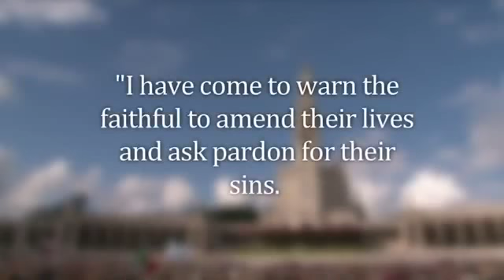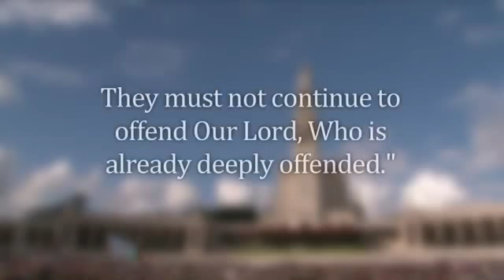Relativity Makes Geocentrism Possible Robert Sungenis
Robert Sungenis  briefly explains the Geocentric theory, and the evidence against special relativity.